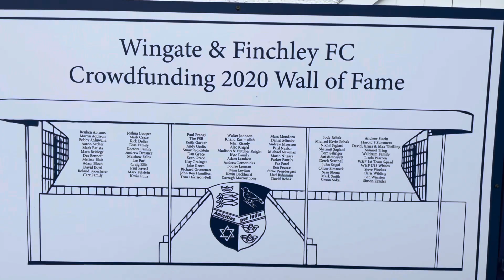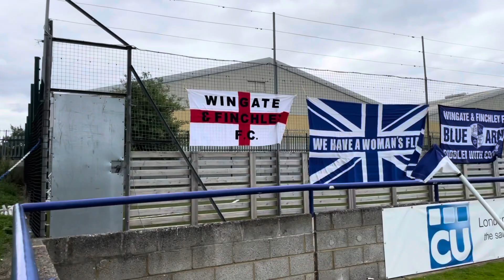Exploring An ART DECO Football Stadium!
👋 Welcome to the a new episode in the series Around The Ground.

Today we visit Wingate and Finchley FC, to explore their incredible stadium, take a look through the club's history, interview the manager and watch a game!

Welcome to TFSS - The Football Stadium Show!

On this channel you'll find a varied selection of interesting football based vlogs. From my series Around The Ground, where I visit different football grounds to talk about the stadium, explore the club's history, watch a football match and then interview one of the members of the team, to matchday vlogs, where I watch games up and down the football pyramid, you'll be sure to find something you love!

👇 LINKS 👇

🤔 Suggest video ideas, general improvements, and where I should go to next